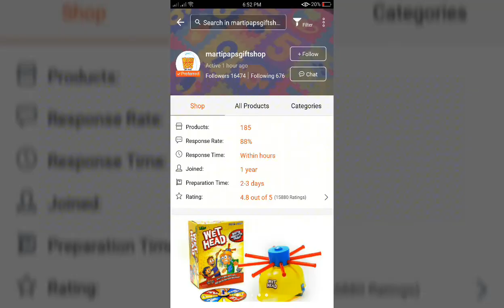Ice Cream Tower game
Playing Ice cream tower with the family